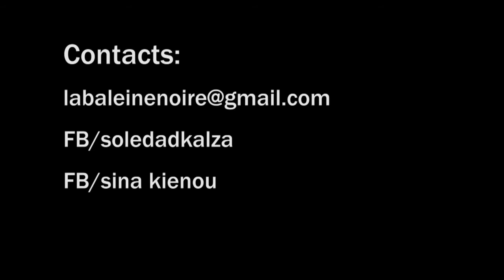KALZA-KIENOU / La tarde à Ouagadougou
S'il est un pays qui existe vraiment et qui restera infiniment dans nos coeurs c'est le Burkina Faso, s'il est une île qui s'appelle Youkali c'est bien le P'tit Bazar, en plein centre de Ouagadougou.
Quelle joie de chanter qu'il n'existe pas "ce pays de nos désirs" et de déposer cette chanson qui m'accompagne depuis plus de dix ans en ces lieux. Il nous reste aujourd'hui à le défendre pour que tous les sons des guitares du monde puisse continuer à y voyager et pour faire scintiller les nuits de Ouagadougou aux côtés de vendeurs de poissons. Merci aux sourires des portiers qui font de la sécurité une danse pleine de palabre et de connivence. Merci à la passion et à l'exigence de JP, à son investissement courageux. Merci à Matthieu de tenir le rêve et à Ahmed de l'éclairer.